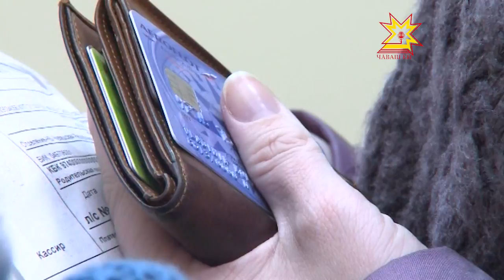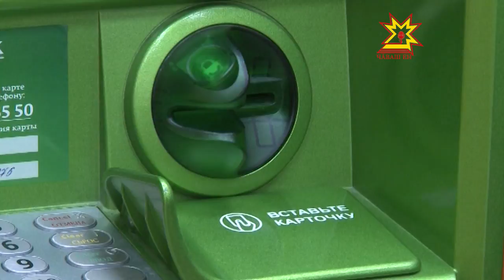Банкоматсем ĕçлемеççĕ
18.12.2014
Экономикăри улшăнусем — тенкĕ пĕрре йÿнелни, унтан хакланни - çынсем хушшинче пăлхану çуратать. Чылайăшĕ васкавлăн банкри укçи-тенкине илме пуçланă. Çавна май паян ир енне чылай банкомат ĕçлеме чарăннă. Мĕншĕн тата мĕн тумалла? Пирĕн пултарулăх ушкăнĕ тĕпчерĕ.